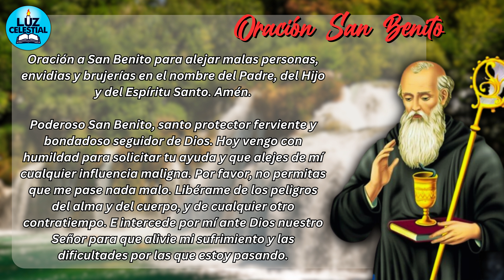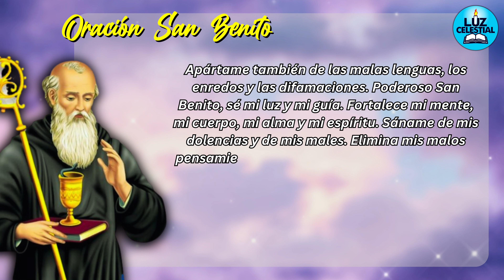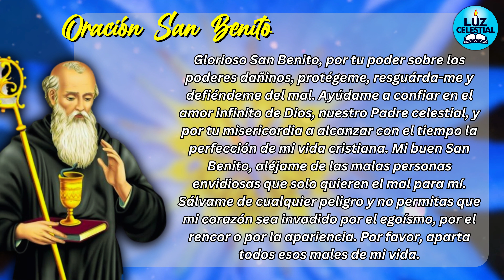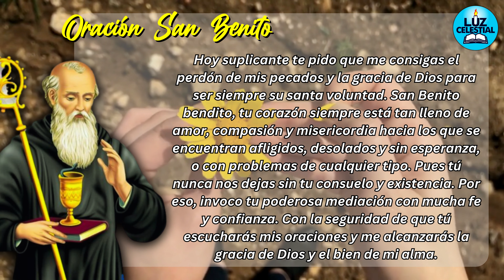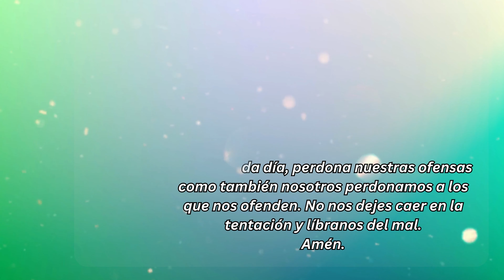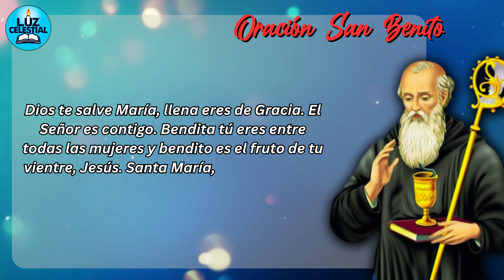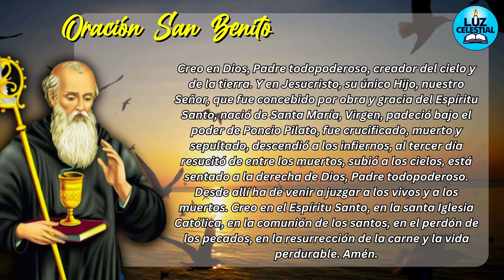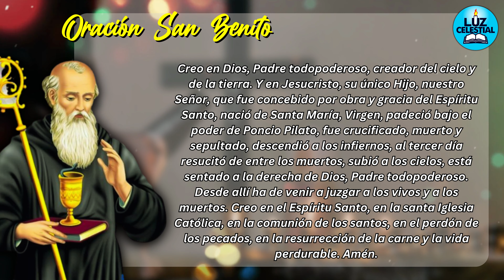Oración de SAN BENITO para Quitar Inmediatamente Todo Mal y Peligro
🙏🌟 Sumérgete en la profunda espiritualidad de la oración a San Benito, una guía poderosa para alejar las energías negativas y encontrar la protección divina que todos anhelamos. En este conmovedor video, nos unimos en un acto de humildad y fe, invocando la intercesión de San Benito, el santo protector y seguidor fiel de Dios. 🛡️🌄

En este mes de mayo, un período de renovación y crecimiento espiritual, te invitamos a unirte a nuestra comunidad en "Luz Celestial". Acompáñanos en esta oración significativa, donde buscamos la fortaleza para enfrentar los desafíos de la vida y la sabiduría para alejar cualquier influencia negativa.

Juntos, fortaleceremos los lazos de nuestra comunidad espiritual y compartiremos la luz divina con el mundo. 🌟🌹

En este mes de mayo, unámonos en fe y esperanza mientras continuamos buscando la protección y guía divina junto a San Benito. 🙌🕊️